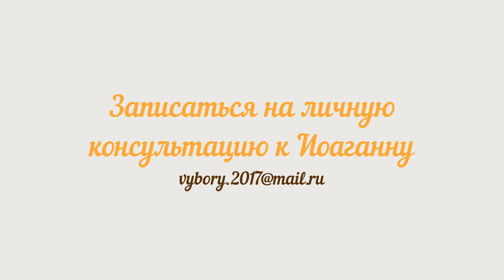Почему муж постоянно ругается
Очень часто женщины недоумевают - почему муж постоянно ругается? Вроде бы в семье все хорошо, но его что-то не устраивает, скандалы на ровном месте и т.д.
Причин масса, но надо помнить главное - не стоит считать мужчин глупцами. Если в начале отношений "ухаживания", то есть, мужчина должен был наперегонки с другим соискателем конкурировать за тетку, просто так это не пройдет. Расстановка сил может изменится и мадам в полной мере ощутит на себе все прелести "ухаживаний"

Вебмани
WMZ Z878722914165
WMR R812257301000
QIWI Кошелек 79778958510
Яндекс деньги
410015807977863